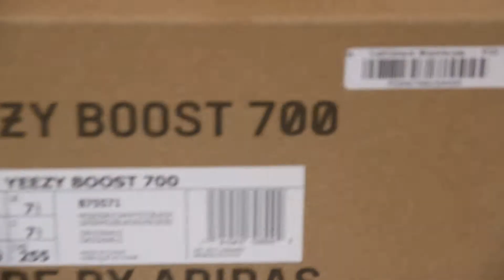GOD YEEZY WAVE RUNNER 700 OG 'SOLID GREY' LIMITED REAL MATERIALS FROM TOPSOLE.RU